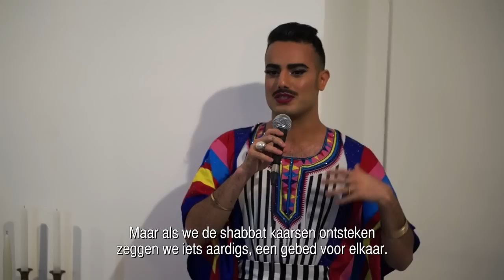AGP TV bij de opening van Exodays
AGP TV bezoekt de opening van Exodays, het 3-daagse evenement voor Joodse LGBTQI's, met onder meer een gesprek met drag legende Uriel Yekutiel.